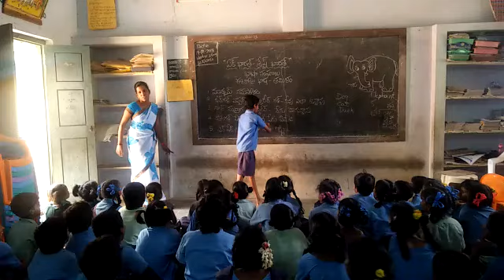Mpups c.Bandapalli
Video from venkateshgowdu010474@gmai